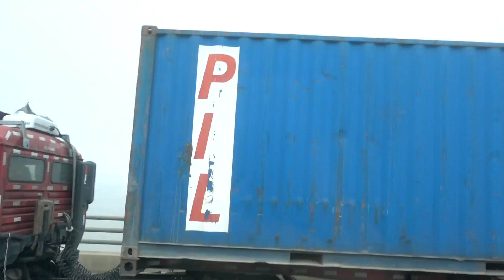Le plus GRAND PORT en eau profonde du monde - Yangshan Deepwater Port, Shanghai - Curiosités CN 1/4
NOUVEAU : Inscrivez-vous à ma plateforme pour recevoir les prochains décryptages des infrastructures qui font bouger le monde d'aujourd'hui et de demain !

Dans ce premier épisode d'une série de 4 vidéos sur les infrastructures et les projets Chinois, nous partons à la découverte du port de Yangshan, situé au large de Shanghai, le coeur économique du pays. Yangshan s'inscrit dans le développement des infrastructures portuaires autour de Shanghai, avec la particularité d'occuper une île exclusivement dédiée, tandis que les autres se situent le long des côtes.

Ce port fut un temps le plus grand du monde, dépassant celui de Singapour. Moteur de la mondialisation et des échanges Chine-Monde, Yangshan-Shanghai fait désormais partie du top 10 des ports en eau profonde, dont 7 sont chinois.

Wikipedia : Le port de Yangshan (en chinois : 洋山港), est un port en eau profonde pour les navires porte-conteneurs dans la baie de Hangzhou au sud de Shanghai. Reliées à la nouvelle zone de Pudong de Shanghai par le pont de Donghai et faisant partie du port de Shanghai, les îles du Grand et du Petit Yangshan sont administrées séparément dans le cadre du comté de Shengsi du Zhejiang.

Construit pour permettre au port de Shanghai de se développer malgré des eaux peu profondes près du rivage, il permet de construire des postes d'amarrage d'une profondeur maximale de 15 mètres et peut accueillir les plus grands porte-conteneurs actuels. Le port est construit sur les îles du Grand et du Petit Yangshan, qui font partie de l'archipel de Zhoushan, avec du remblai provenant de la mise en valeur des terres.

En 2015, le port a traité 36,54 millions d'équivalents vingt pieds (EVP), soit une augmentation de 3,5 % par rapport à 2014. En 2013, le volume était de 33,6 millions d'EVP. À la mi-2011, les responsables du port ont déclaré que le port était en bonne voie pour traiter 12,3 millions d'EVP au cours de l'année, contre 10,1 millions d'EVP en 2010.

En 2000 et 2001, la décision a été prise de commencer la construction de la première des quatre phases. Les deux premières phases prévoient neuf postes d'amarrage au total sur un quai de 3 km (1,9 mi). La première phase, qui a été ouverte en 2004, peut accueillir 2,2 millions de conteneurs par an et comprend 10 grues de quai. La deuxième phase, ouverte en décembre 2006, s'étend sur 72 hectares et comprend 15 grues de quai. La troisième phase, ouverte par étapes, a été achevée en 2010 avec sept postes d'amarrage. La quatrième phase, dont l'exploitation expérimentale a débuté le 10 décembre 2017, permettra d'ajouter 4 millions d'EVP à la capacité annuelle du port.

Le coût total de la construction du port pourrait atteindre 12 milliards de dollars US sur 20 ans. Une fois terminé, le port disposera de 30 postes d'amarrage capables de traiter 15 millions d'EVP par an.

Le port de Yangshan est relié au continent par le pont de Donghai de 32,5 km (20,2 mi) (je l'ai traversé sur la vidéo), ouvert le 1er décembre 2005 et considéré comme le plus long pont maritime du monde. Il a fallu deux ans et demi à 6 000 ouvriers pour construire ce pont routier à six voies.

Il n'y a pas de liaison ferroviaire directe avec le port de Yangshan. Le port est desservi par la gare de Luchaogang de la Pudong Railway (浦东铁路), qui a été ouverte en 2005 près de l'extrémité continentale du pont de Donghai.